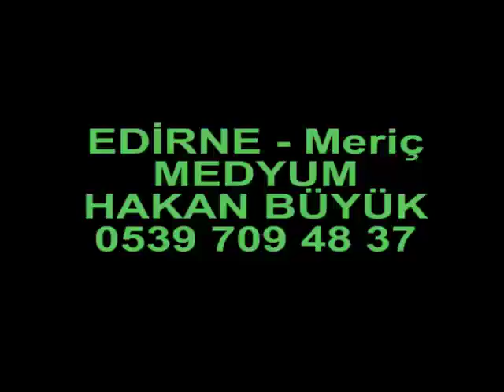Meriç Medyum Hakan Büyük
Meriç Medyum
Medyum Hakan Büyük